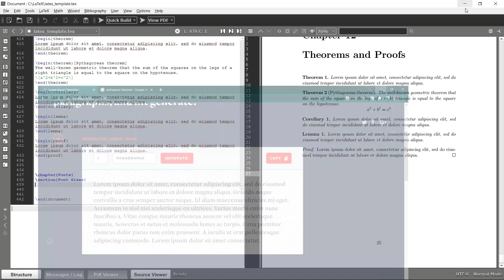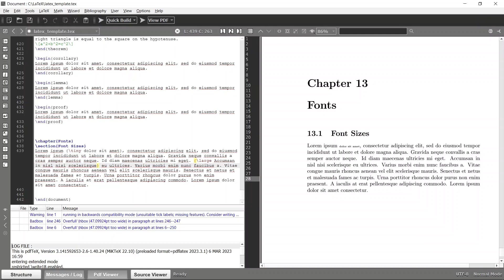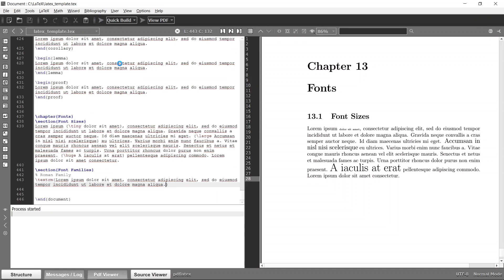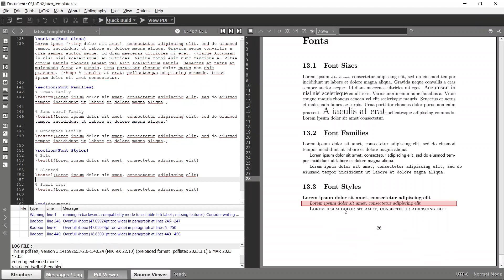LaTeX #16 - Fonts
Welcome to our complete LaTeX course! In this course, we'll take you from beginner to expert in LaTeX, a powerful document preparation system for high-quality typesetting.

Whether you're a student, researcher, academic, or just interested in learning LaTeX, this course is for you.

We'll start with the basics of LaTeX, including how to install a LaTeX distribution and a text editor, and how to write and compile your first LaTeX document.

Then, we'll dive into more advanced topics, such as creating complex mathematical equations and scientific notation, formatting tables and figures, customizing document styles and templates, and using LaTeX for collaborative writing and version control.

Our course is designed for beginners, so no prior experience with LaTeX is required. Each lesson will include step-by-step instructions, examples, and exercises, so you can follow along and practice what you've learned.

By the end of the course, you'll have a thorough understanding of LaTeX and be able to create professional-quality documents for any purpose.

So if you're ready to master LaTeX, enroll in our complete LaTeX course today!

You can find out the source code of this project using following Github link as well.

🔔 Course developed by Dhanushka sandakelum. Check out my Youtube channel for more useful computer science related courses:

 ⭐ Other Computer science related full courses on my channel ⭐